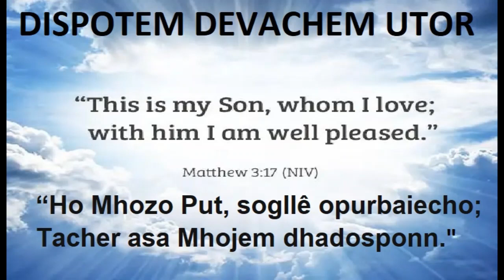DISPOTEM DEVACHEM UTOR, JANUARY 09 2023